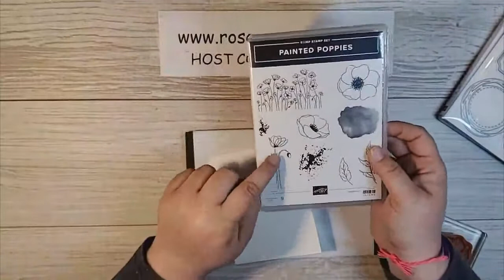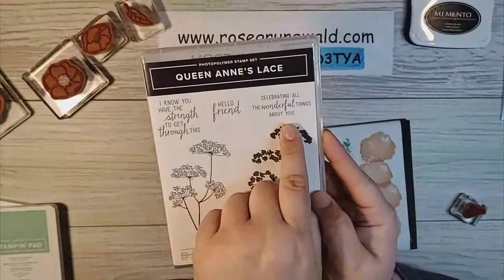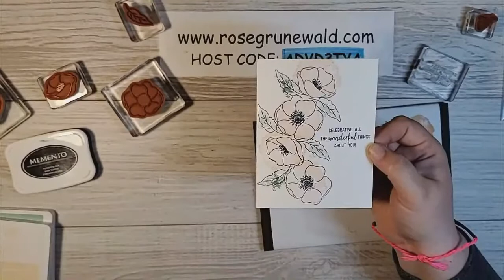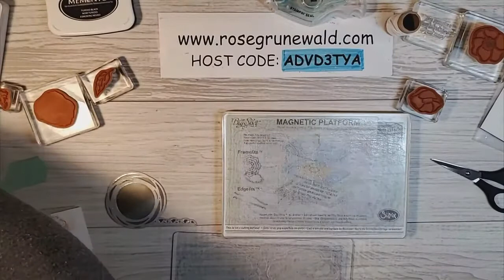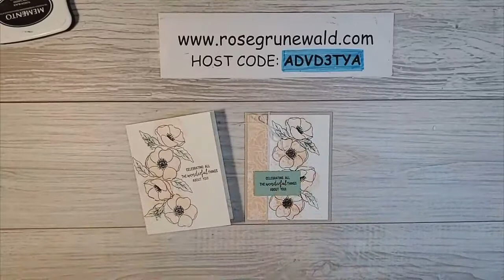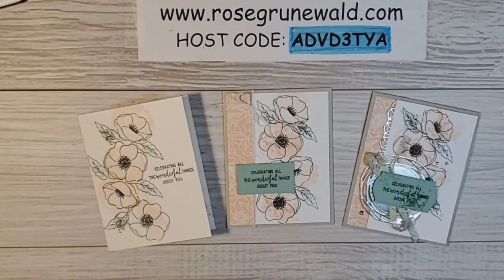SIMPLE TO STEPPED UP: 3 PRETTY CARDS WITHOUT CREATIVE BLOCK!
Want a simple way to make a bundle of pretty cards without running into a creative block? Try this "Simple to Stepped Up" method!

• Whisper White 1/4" (6.4 Mm) Crinkled Seam Binding Ribbon [151326] $7.50